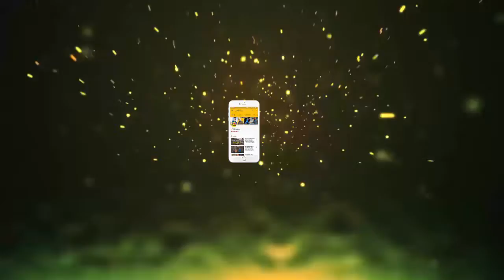टीम इंडिया के लिए बुरी खबर, साउथ अफ्रीका के खिलाफ टेस्ट मैच से पहले ये स्टार बल्लेबाज हुआ चोटिल!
टीम इंडिया के लिए बुरी खबर, साउथ अफ्रीका के खिलाफ टेस्ट मैच से पहले ये स्टार बल्लेबाज हुआ चोटिल || Jmd  News Updates ||

साउथ अफ्रीका के खिलाफ टेस्ट सीरीज से पहले टीम इंडिया को जोरदार झटका लगा है. सलामी बल्लेबाज शिखर धवन का टखने की चोट के कारण दक्षिण अफ्रीका के खिलाफ पांच जनवरी से शुरू होने वाले पहले टेस्ट मैच में खेलना संदिग्ध है. भारतीय टीम की रवानगी से पहले धवन को लंगड़ाते हुए टीम होटल में प्रवेश करते हुए देखा गया.
सूत्रों से मिली जानकारी के मुताबिक, उनके बायें टखने में पट्टियां बंधी थी. उनके साथ फिजियो पैट्रिक फरहार्ट भी थे और उनका एमआरआई स्कैन कराया गया.
यह भी पढ़ें - टेस्ट का लेखा-जोखा-2 : साल 2017 में टेस्ट में नंबर-1 पायदान बरकरार रखी भारत ने
बीसीसीआई के एक सीनियर अधिकारी ने गोपनीयता की शर्त पर कहा, ‘शिखर धवन के टखने की चोट की जांच की गयी. फिजियो ने राष्ट्रीय चयनकर्ताओं को अभी तक कोई रिपोर्ट नहीं दी है. अभी के हिसाब से वह टीम के साथ दौरे पर जा रहा है. हालांकि, यह तय नहीं है कि वह पहले टेस्ट मैच के लिये उपलब्ध रहेगा या नहीं.’
यह भी पढ़ें -  IND VS SA: इसलिए टीम इंडिया के लिए अभी भी दक्षिण अफ्रीका में जीत एक बड़ी चुनौती!
हालांकि, अगर धवन पहले टेस्ट मैच के लिये अनफिट करार दे दिये जाते हैं तो फिर अच्छी फार्म में चल रहे केएल राहुल को मुरली विजय के साथ पारी का आगाज करना पड़ सकता है. मगर अभी बीसीसीआई की ओर से इस बारे में कोई आधिकारिक बयान नहीं आया है